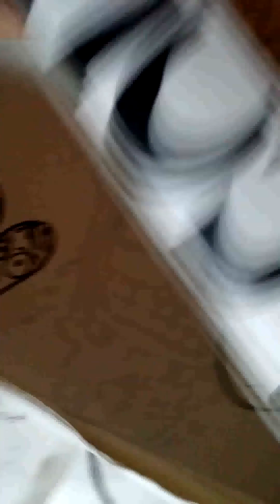The Lo Fi Show Drawings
Pulled out some old crap drawings that we did when we (Nhat, Tony and Adolf) were bored...